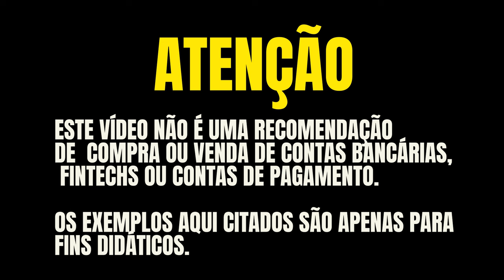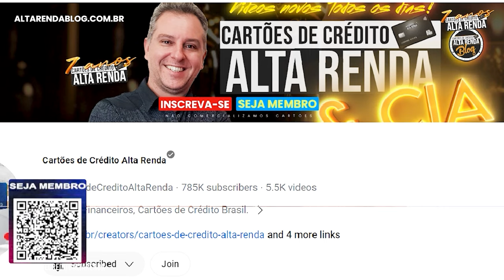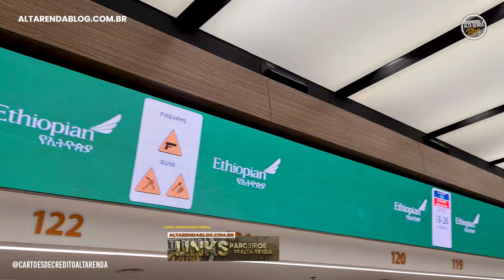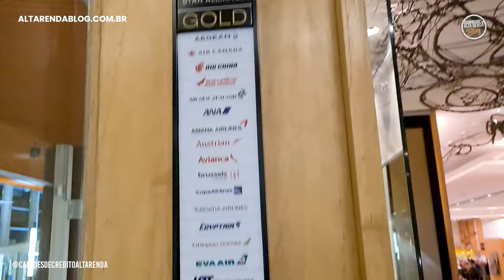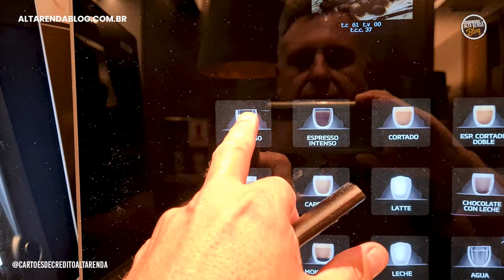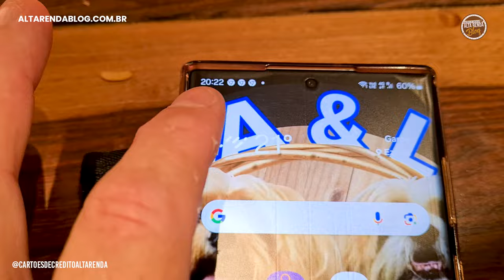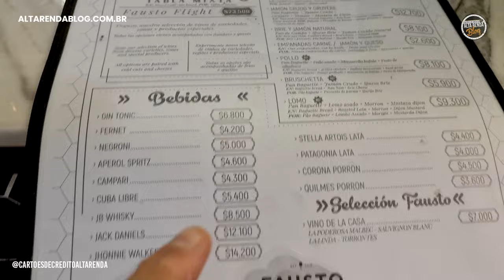💳CONHEÇA A SALA VIP STAR ALIANCE EM BUENOS AIRES E RESTAURANTE FAUSTO! QUAIS OS BENEFÍCIOS?